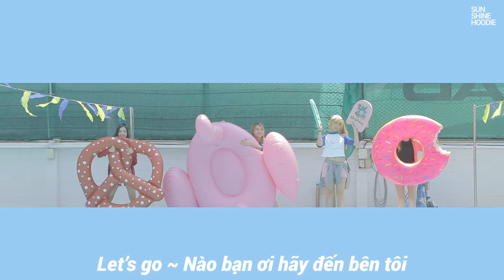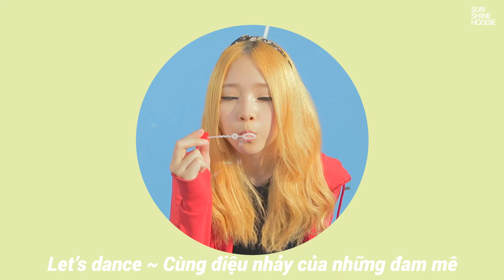SUNSHINE HOODIE: Music Video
SUNSHINE HOODIE là một sản phẩm mang đến ánh nắng của hy vọng, của sự tươi sáng, của sự trẻ trung đến cho tất cả mọi đối tượng, mọi lứa tuổi.

Trong lần ra mắt lần này, dòng sản phẩm I LOVE HOODIE 8 - SUNSHINE HOODIE có đến 9 size và 40 màu sắc, là sự tập hợp của những gam màu xu hướng trong năm 2016, vì vậy ai ai cũng có thể chọn cho mình được chiếc áo khoác phù hợp.